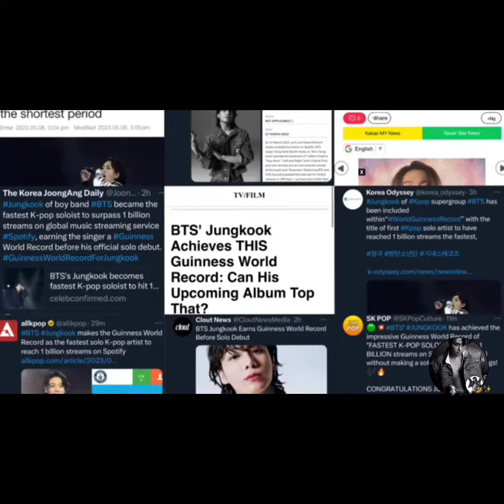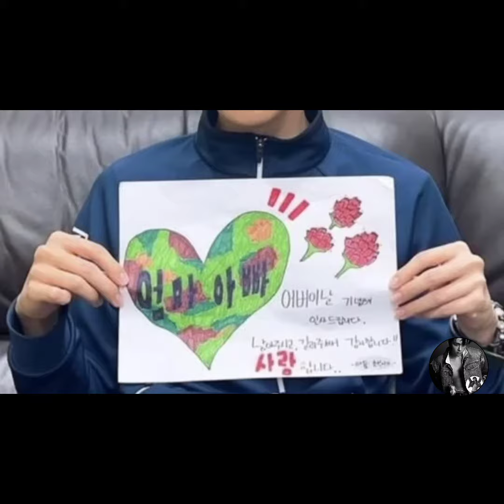Jungkook Break World Record 😱 - BTS V Fan Meet India 🇮🇳 - JHope Message For Parents 😭